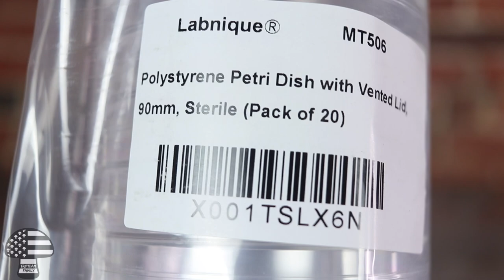How to make PDA fast and easy (Potato Dextrose Agar)